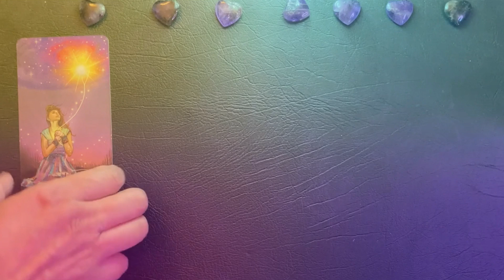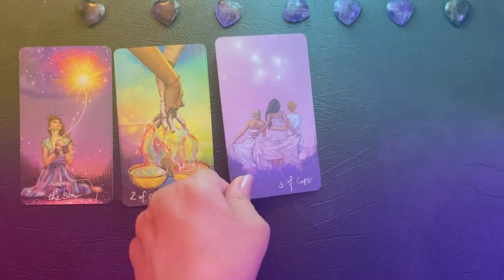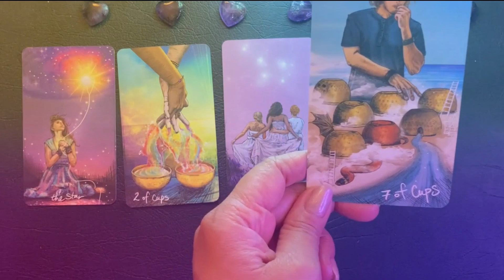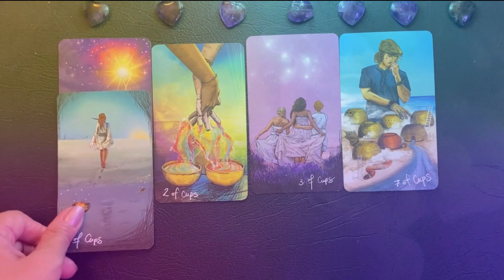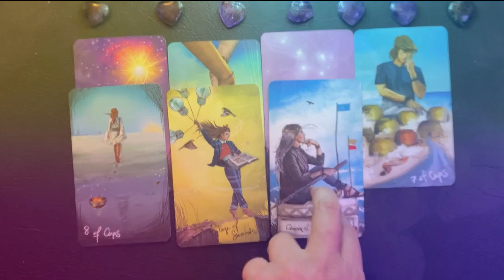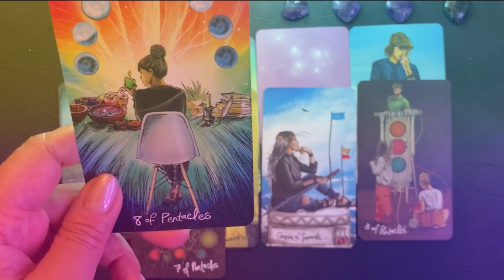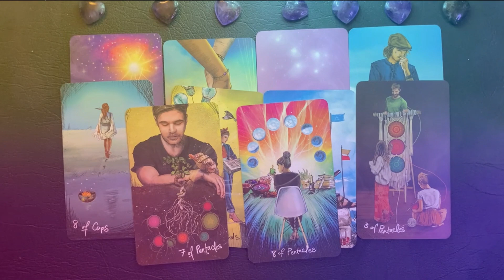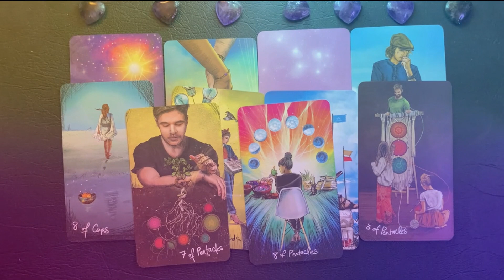Major Blessings🌠 Power and Healing✨❤️ Collective Timeless Reading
Hello collective and chosen ones, your life is definitely on the rise after experiencing periods of ups and downs. Nevertheless, you soldiered on and did not give up on hope. Here's the update.